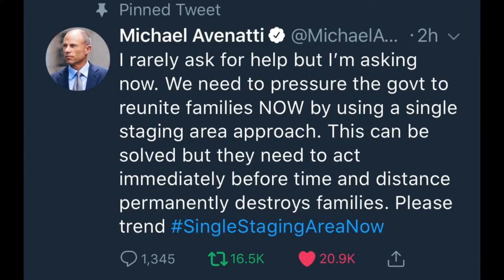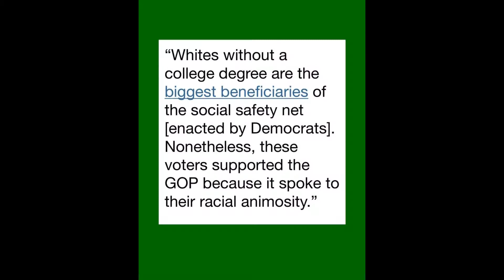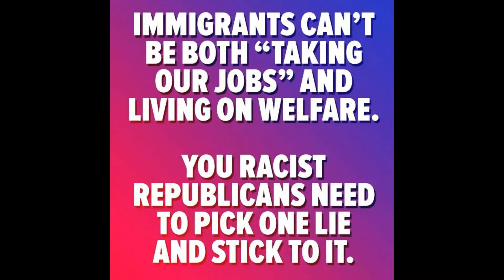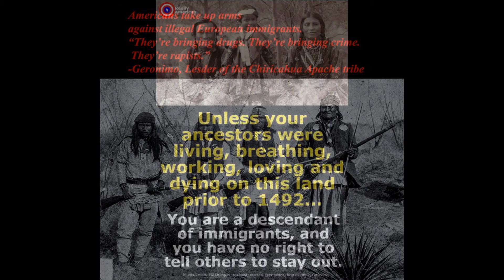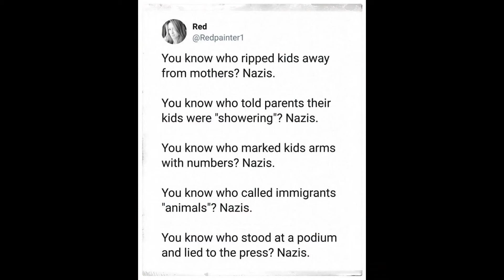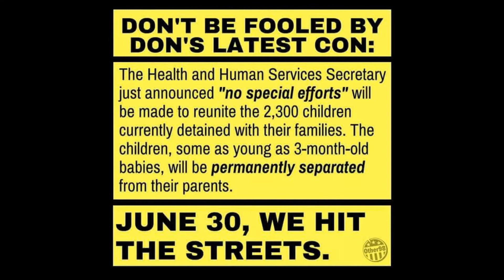Immigrants Locked up Kids in Cages Trump's ZOO Zoo station by U2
a look at the Trump-GOP Immigration policy and what America thinks about it. Immigrant families torn apart mothers and fathers locked up kids babies in cages. is this America now ?